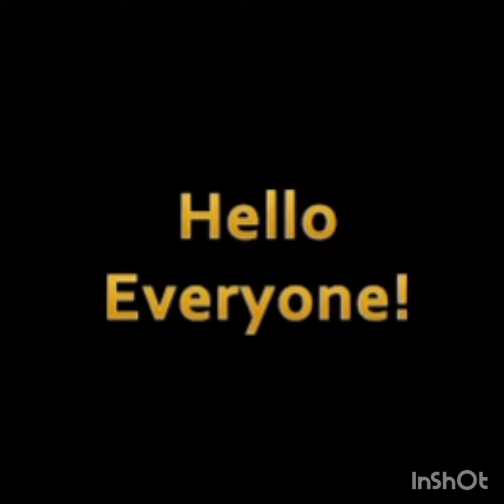Erkan Meric and Hazal Subasi Enjoying Holiday 😍❤️ | Fun together | Hollywood Gossips